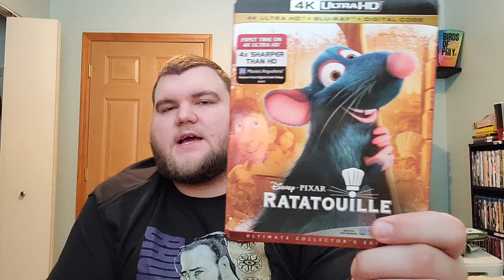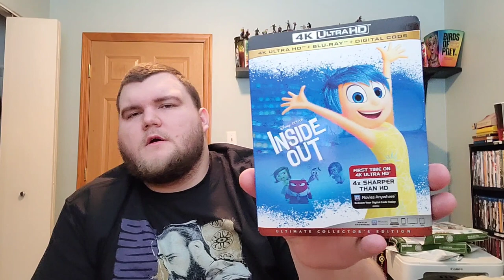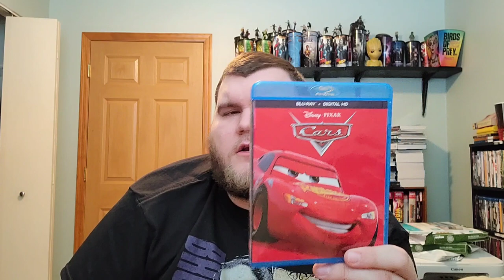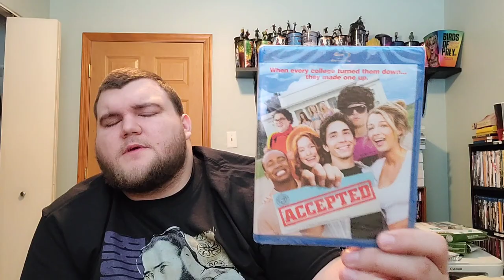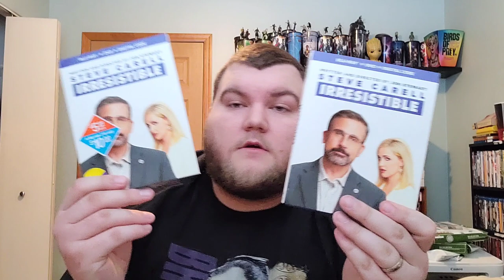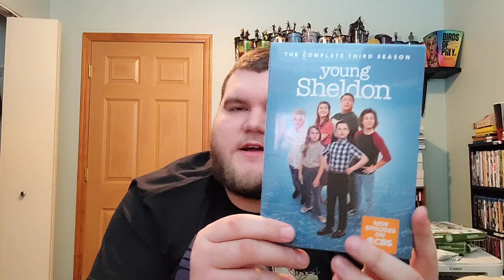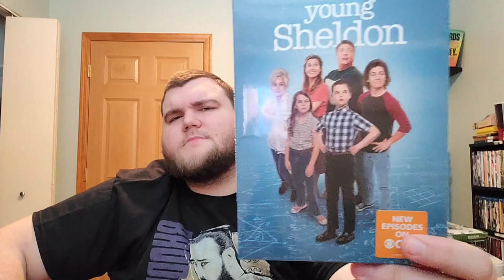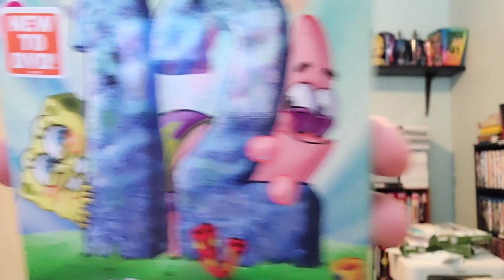DisneyMovieInsiders! | DisneyMovieClub (X2)! | Amazon (X3)!! | HAUL!!!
In this video I share with you a pretty random assortment of haul titles. I've got titles from both DisneyMovieInsiders (FKA DisneyMovieRewards; DMI) and DisneyMovieClub (DMC). A few actually. Plus several titles from Amazon, as you may have guessed. But overall some really cool items included. Enjoy!